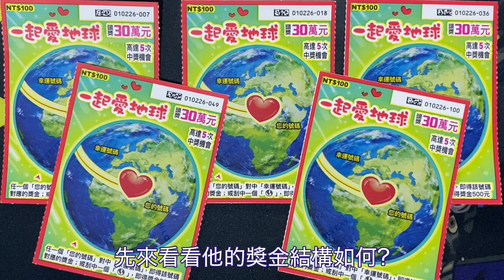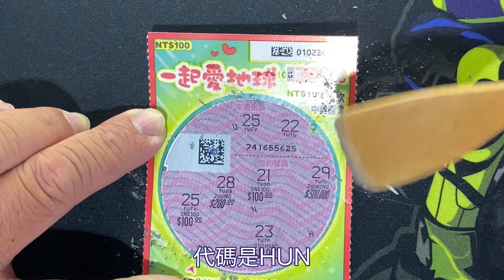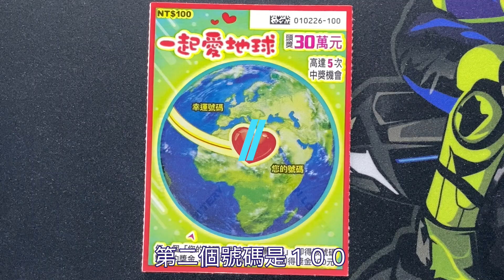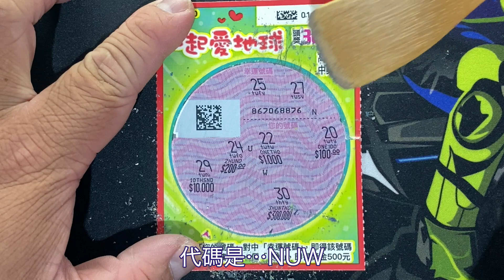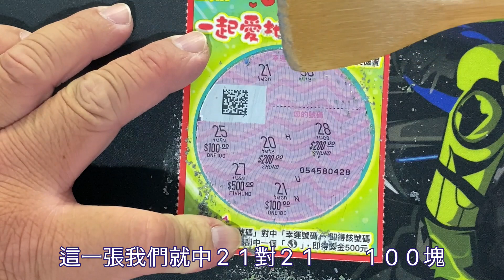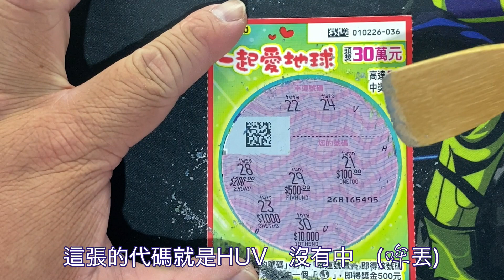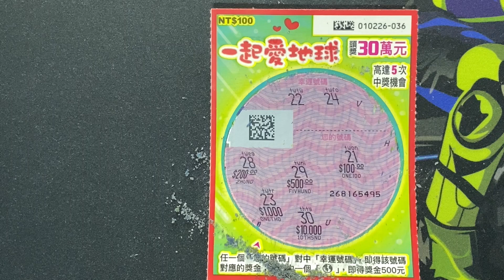多愛地球才能得到地球符號 ?︱一起愛地球︱噗噗黑白刮'210416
臉書社團 歡迎加入分享!!

》每周至少固定更新一次 更新時間不定!《
**因非全職油吐伯 本身仍有工作 無法一周超多更 還請各位大大見諒**
》以下企劃擇一上線《

》「開新刮」
內容：跟隨台彩最新發表款刮卡，實測刮卡。2021年起新款首刮如有中獎
周期：每月二次。
內容：跟隨台彩最新發表款刮卡，分析獎金結構及說明玩 法。
周期：每月二次。
》「小資實驗室」
內容：每日一百元購買電腦型彩券，實測一個月。
周期：每年一季。
》「誰來選號?」
內容：觀眾留言選號，每期再抽出若干名號碼為下期選號依據。
周期：約每月一至二次。
》「噗爸偷偷刮」
內容：趁著噗噗不在家，買噗噗不愛的麻煩款，自己爽爽刮。
周期：不定時。
》「噗噗黑白刮」
內容：以噗噗自行選號為主。再購買開刮。
周期：不定時。
》「流水號任你組」
內容：運用刮卡上流水號，加加減減來選號。
周期：不定時。
》「幸運轉盤Plus」
內容：利用轉盤APP，轉出幸運號來買刮卡。
》「幸運尾數」
內容：每月購買0至9任一號同本的尾數共十張，來測試中獎率。
周期：每月一次。
》「特別企劃」
內容：特殊日或特殊合作內容。
周期：不定時。
》「偷懶小時光」
內容：純粹就是懶而已 …
周期：看幾時想偷懶XD。

遊戲主題：一起愛地球
發行數量：4,080,000張
發行日期：110年4月6日（星期二）
下市日期：110年10月6日（星期三）
兌獎截止日期：111年1月6日（星期四）